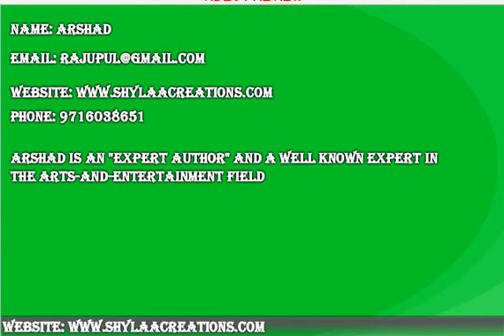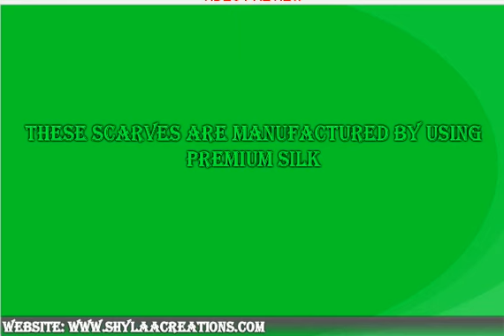silk sari dress suppliers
shylaa bring  an enticing range of Silk products that includes Silk sarees, Silk Scarves .These are widely acknowledged for their high quality, eye catching designs, vibrant colors and perfect finishing. Our range is offered in multiple colors, designs and patterns and can be tailor-made per the specifications provided by our clients.We are engaged in offering a wide range of Silk Stoles that are available in different choices of color and patterns. These designer and printed stoles are developed from pure silk and are offered at the market leading prices.Silk Scarves offered by us are well known for their best design and beautiful  colors. These scarves are manufactured by using premium silk. Available at reasonable prices, these scarves are designed in various sizes, patterns & colors more